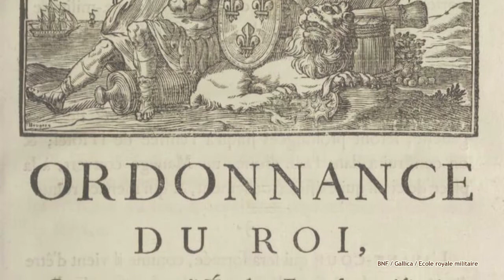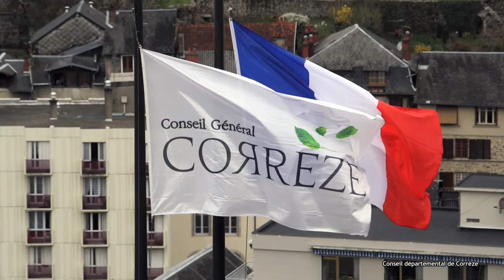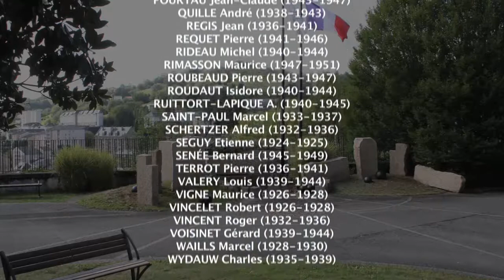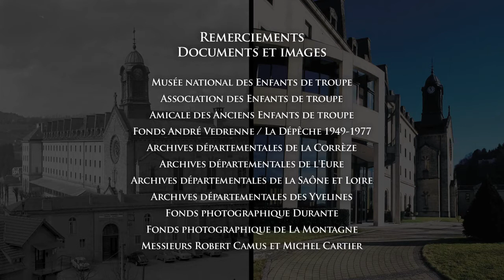Bienvenue au Congrès national des enfants de troupe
Conseil départemental de la Corrèze souhaite la bienvenue aux anciens enfants de troupe et élèves de l'EMPT de Tulle, à l'occasion de leur congrès national des 22 et 23 septembre.